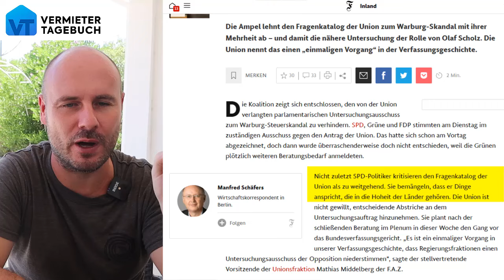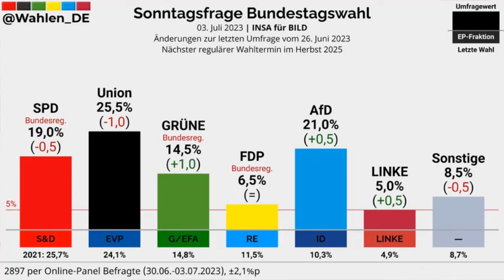Skandal bei Untersuchungsausschuss von Scholz (Cum-Ex)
Gestern fand der Untersuchungsausschuss zum Cum-Ex-Skandal von Kanzler Scholz statt. Einer der größten Steueraffairen die unser Land je gesehen hat. Das Ergebnis dieses Untersuchungsausschusses ist echt krass.